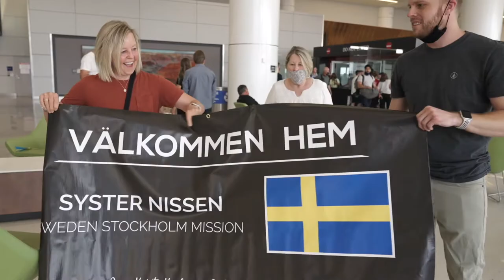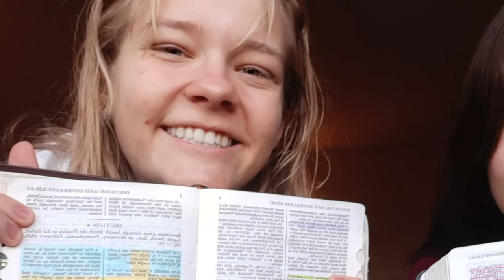"Light" - Emma Nissen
Emma Nissen returns home after serving a year-and-a-half mission for the Church of Jesus Christ of Latter-Day Saints in Sweden. "Light" is an original song Written and performed by Emma Nissen.  This video was made by her long-time friend Mark Arnett.  Enjoy!